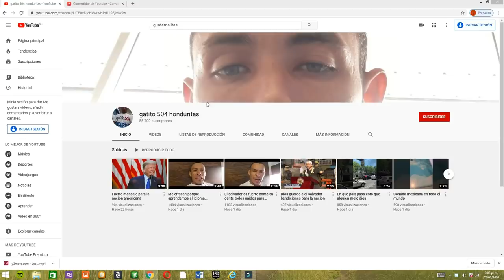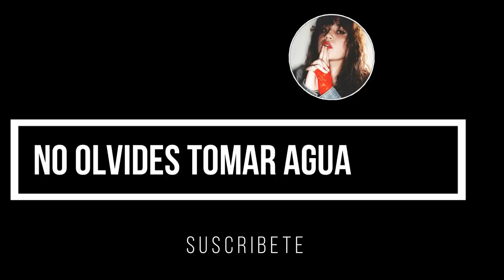LOS GUATEMALTECOS SON INDIOS Y FEOS!!!/ Joha Giron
Lamento que mi vídeo haya quedado un poco bajo es que hasta después me di cuenta que la camara estaba demasiado baja pero no quise volver a grabarlo porque perdía el sentido y la verdadera reacción.
El vídeo no tiene propósito de ofender a alguien simplemente di a conocer lo que pienso.
Todas las personas son hermosas. PUNTO

---PORQUE SI PARA TI ESO ES UN HOMBRE ENTONCES YO SERÉ UN SUPERMAN!